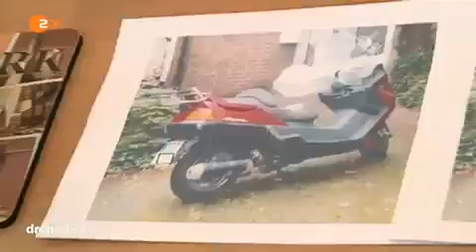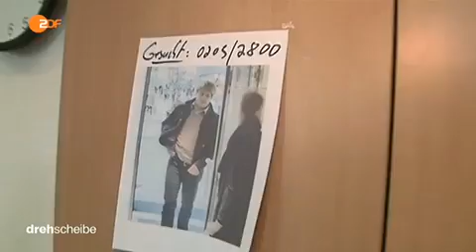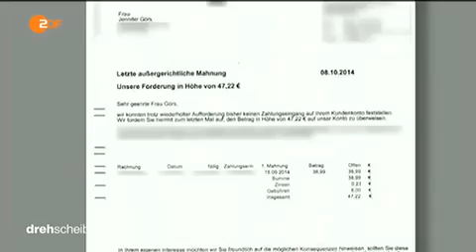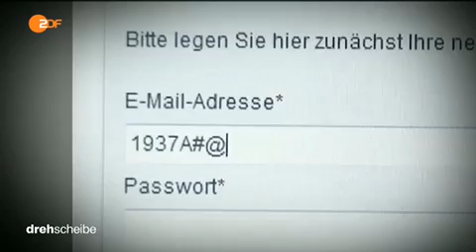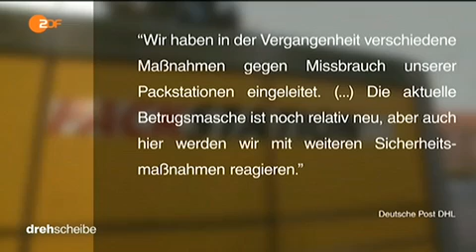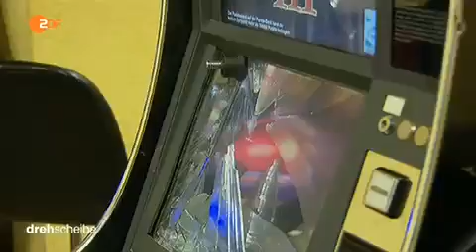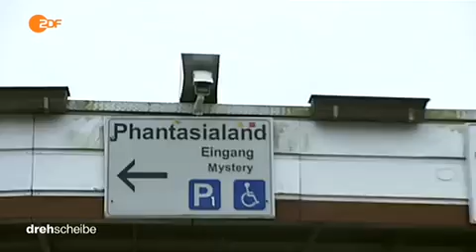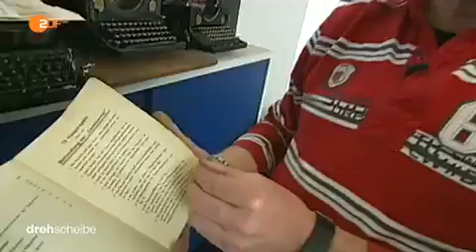b 308 141127 dde 436k p5v11